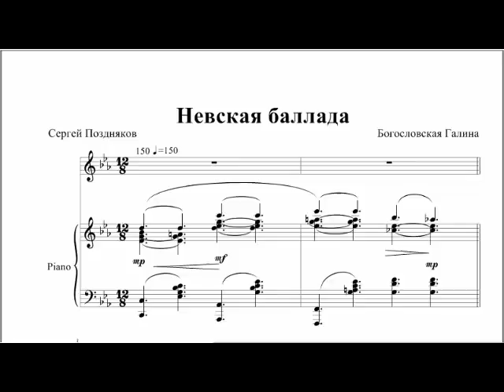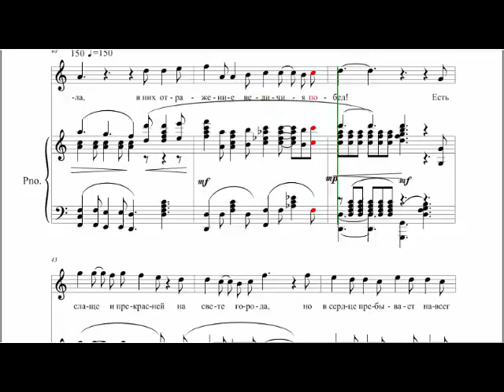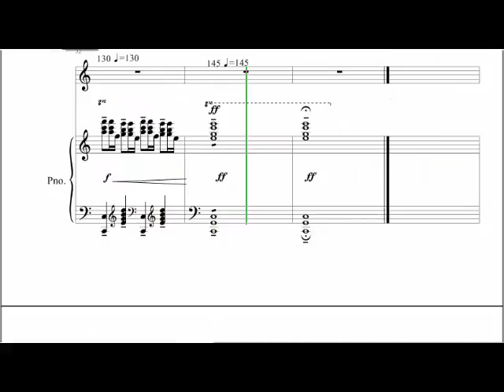Невская баллада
муз. Богословской Галины
сл. С. Позднякова

!.Невский сумрак, в блестках серебро-
Драгоценность северной столицы...
Романтично-алы детства паруса,-
Сердце юных верит в чудеса

2.Вслед за душным летом хлад и хмарь,
Снег укроет зябнущие лавки...
Одинокий лебедь, стылая вода,-
Садик летний греет в холода

П-ев:А времена глядятся строго в зеркала,
        В них отражение величия побед!
        Есть слаще и прекрасней на свете города,
        Но в сердце пребывают навсегда:
        Мой Петербург, Нева и купола,
        Наш град Петров, Святые купола!

3.Львы державны средь цепей оград,
   Стрижены английские газоны...
    Силу победивший Духом Ленинград-
   Петербурга гордость на века!

  П-ев: